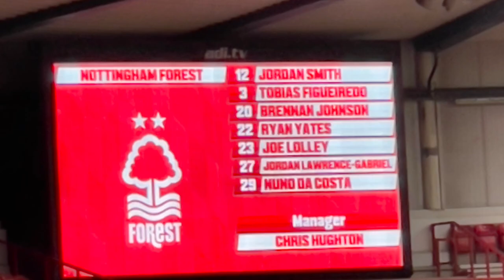Nottingham Forrest vs Bradford city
Video of the night match in the carabao cup